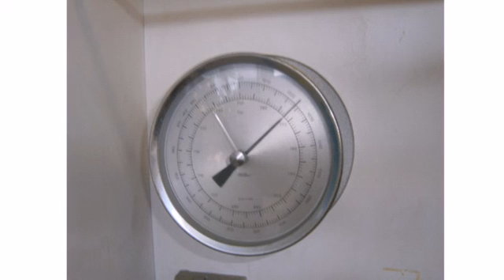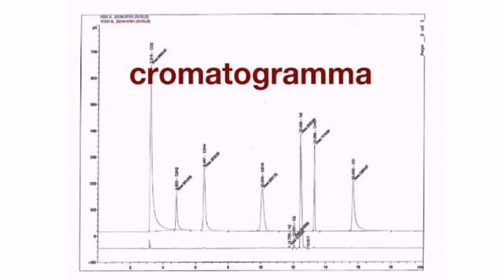ANALISI DEI GAS DISCIOLTI NEGLI OLI ISOLANTI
Analisi dei gas disciolti negli oli isolanti eseguita con sistema di estrazione pompa  topeler e spazio di testa ( Head space ) secondo il metodo IEC 60567.